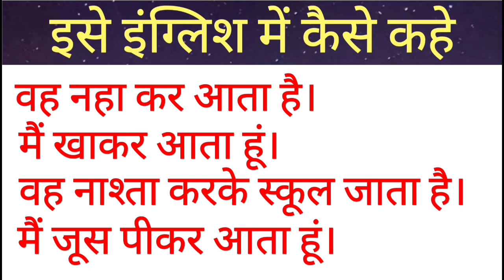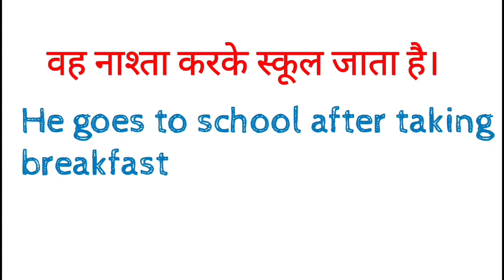Daily Use English Sentences || Advance Spoken English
Daily Use English Sentences || Advance Spoken English    dosto ye hamara education channel hai jisme english asaani se sikhne ke tarike bataye jaate hai aur hamara har video step by step hota bilkul ek real class ki tarah dosto agar aapko achha lage toh like karna share karna comment karna aur mere channel ko subscribe kar dena agar aap english sikhna chahte hai toh deva english spoken class ka regular video dekhiye ENGLISH SIKHNE KA SABSE ASAN TARIKA  english kaise sikhe  hindi se english kaise sikhe